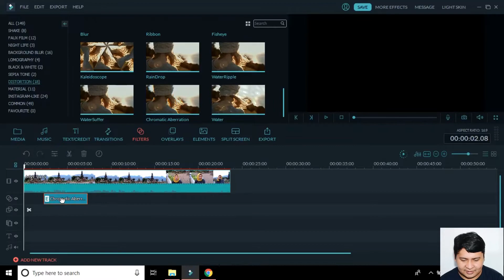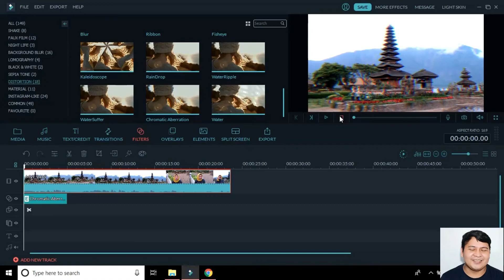TUTORIAL GLITCH EFFECT VIDEO | 1 MENIT LANGSUNG BISA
Assalamualaikum.
Halo semuanya.. Semoga kabarnya sehat selalu ya bosku..
Video ini sya buat khusus buat temen-temen yang baru mulai belajar untuk terjun ke dunia videography. Kalo yang udah pro silahkan skip ya hehehe.